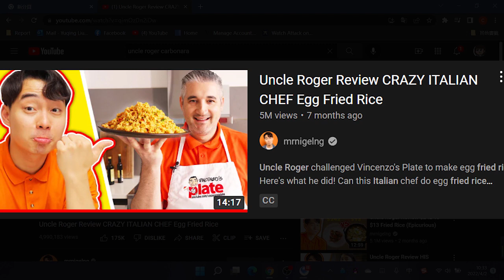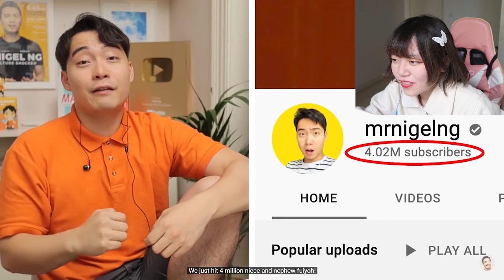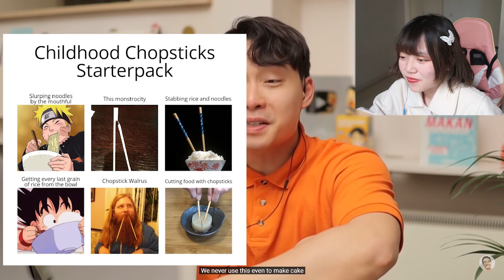This Egg Fried Rice TOO WHITE? - Uncle Roger Review CRAZY ITALIAN CHEF Egg Fried Rice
Honest Reaction of Uncle Roger Review CRAZY ITALIAN CHEF Egg Fried Rice.
Italian makes Egg Fried Rice? Not bad not bad...